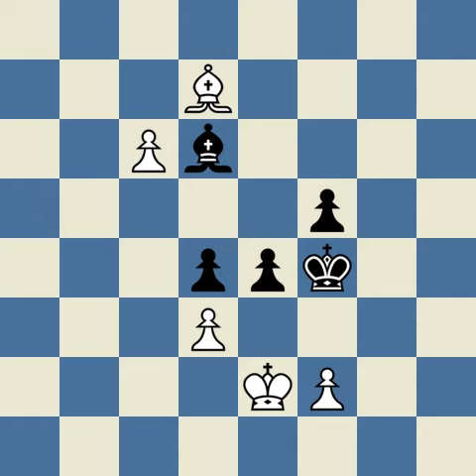Carlsen,M vs Vachier Lagrave,M 11th London Classic 2019 2019 12 04 0 5 0 5